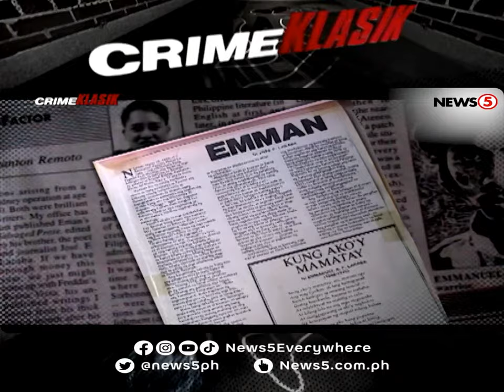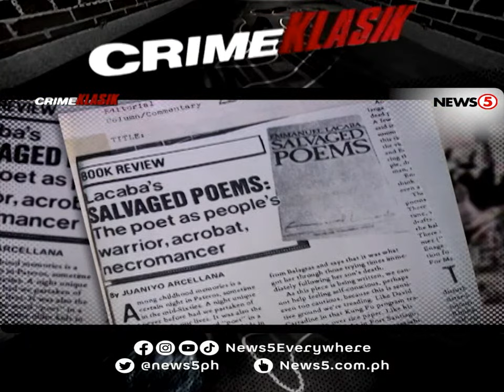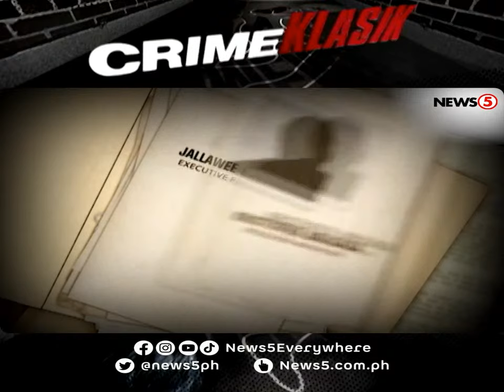The Eman Lacaba Story: Death of the People's Warrior Part 2 | Crime Klasik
News5Throwback | Isang manunulat at guro si Emmanuel "Eman" Lacaba. Dahil mulat sa maraming paglabag sa karapatang-pantao noong panahon ng Batas Militar, nakiisa si Eman sa mga kilos-protesta laban sa rehimeng Marcos. Dahil dito, naging mainit ang kaniyang pangalan sa mga awtoridad. Balikan ang mga pangyayari at tuklasin ang buong katotohanan sa kasong ito sa CrimeKlasik kasama si Martin Andanar.